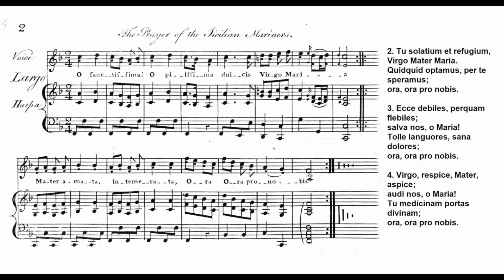O Sanctissima (1792)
The Prayer of the Sicilian Mariners, 1792.

Lyrics

1. O sanctissima, O piissima
Dulcis Virgo Maria
Mater amata, intemerata

2. Tu solatium et refugium
Virgo Mater Maria
Quidquid optamus, per te speramus

3. Ecce debiles, perquam flebiles
Salva nos, o Maria
Tolle languores, sana dolores

4. Virgo, respice, Mater, aspice
Audi nos, o Maria
Tu medicinam portas divinam

English translation by Vancha March:

1. O most holy, O most pious
Sweet Virgin Mary
Mother beloved, pure,

2. You are the solace and refuge,
Whatever we wish for, we hope for through you;

3. Behold the feeble, exceedingly pitiful;
Save us, O Mary!
Take away our sorrows, heal our sufferings;

4. Virgin, look back, Mother, look toward us;
hear us, O Mary!
You carry the divine medicine;

Accompaniment by Fred Feild.